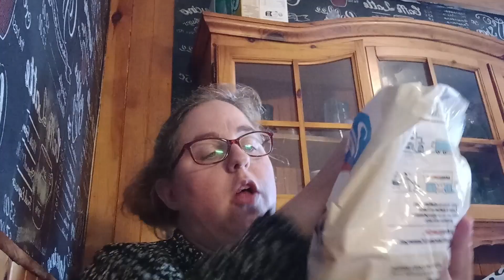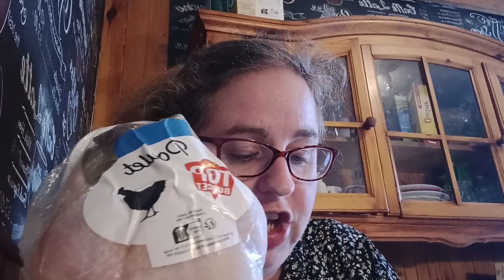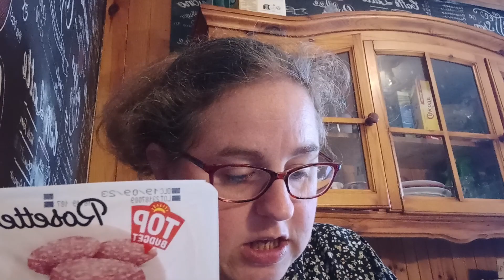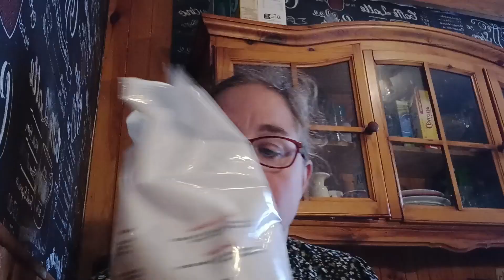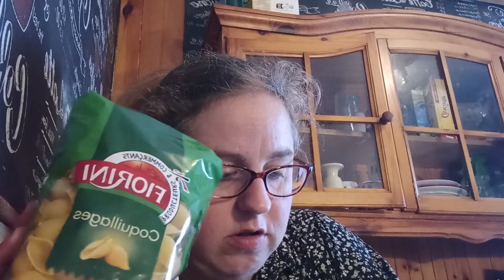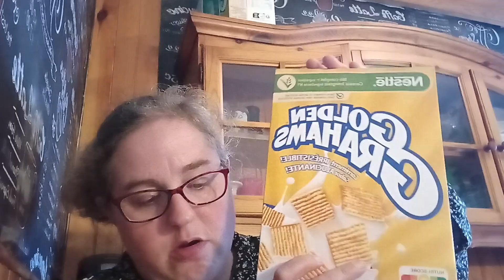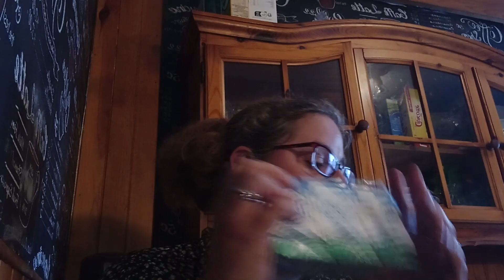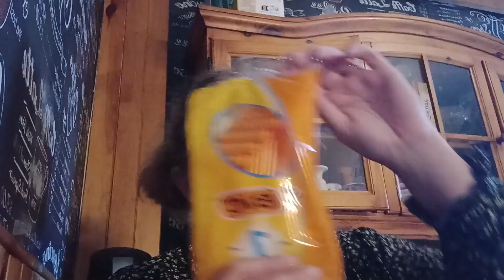retour de course Intermarché 372 euro